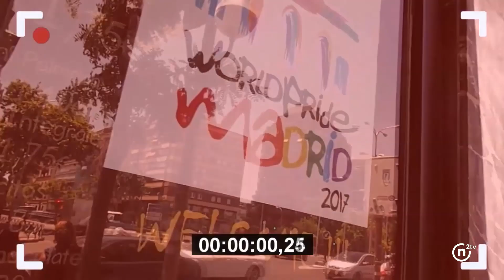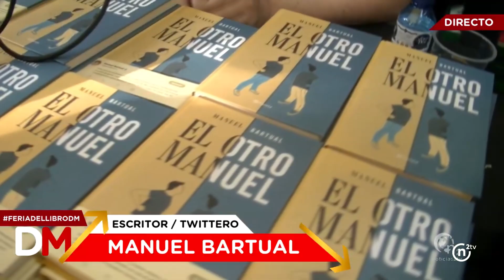Resumen de los 10 años DIRECTO A MADRID de Noticias2tv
Buenas a todos  aquí os dejo un resumen de los 10 años de este programa que comenzó en la feria del libro en la edición 73 con un especial Informativo con  y desde entonces se creo el programa Directo a Madrid para informar todos los eventos que hemos ofrecido en directo en youtube y en programa  especiales como: Feria del libreo, Madrid games week, gamergy, Madrid gaming experience, pre-campanadas, San Silvestre Vallecana, La semana Santa, ect, Muchos eventos  durante esto 10 años.

Próximos años seguiremos ofreciendo todos los eventos más importantes que sucedan en Madrid.

Gracias a todo los del programa Jesús Núñez, Nagore Nevado, Javier Jimenez, David Morenos, Ainhona Moreno y Susana Villas. Gracias por acompañarme durante esto 10 años

Gracias a ti por leer la descripcion

CONTÁCTANOS
·  Red socia- X: / n2_tv